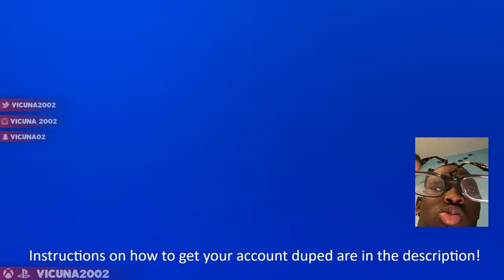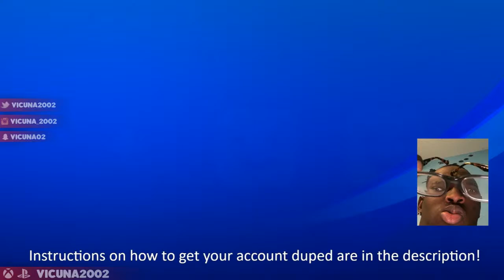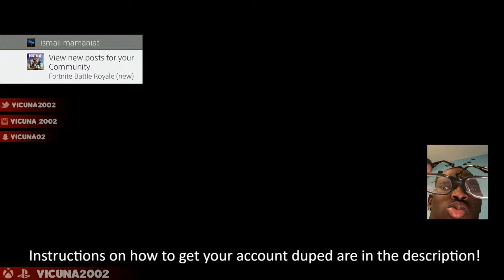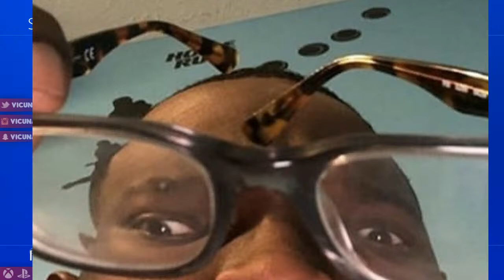*DUPLICATING* SUBSCRIBERS ACCOUNTS FOR FREE ON BO3! FREE DARK MATTER/ HERO GEAR!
Social medias - Instagram - vicuna_2002/Snapchat - vicuna02/ Twitter -@vicuna2002
Instructions:
1) Add either one of my social medias shown on screen or in the description
2)send me your account info PRIVATELY
3) be patient as i will try my best to get all your accounts duped!
4) have fun :)
*KEEP NOTE THAT YOU WILL NEED TO PAY FOR A DUPE WHEN IM NOT STREAMING, FREE DUPES ARE ONLY AVAILABLE ON STREAM AND ANYTHING AFTER IS PAID FOR*
The dupe includes:
-Dark Matter
-Hero Gear
-Level 1000 for both Multiplayer and Zombies
-All Easter Eggs completed
-A few supply drops and Bribes
IF YOU WANT ME TO PERSONALLY DO A DUPE FOR YOUR ACCOUNT JUST NOTE THAT ITS PAID FOR! NO FREE DUPES OFF STREAM
-The accounts are more stacked with things that dont come with the free one on streams
-I can do them in 10 minutes easily
-has more bribes and supply drops
(Unlocks all the bribes and supply drops that have been given to throughout the year cycle of BO3
-has instant access to bowie knife
-has way better modded classes
-unlimited ripper stacked onto it
-unlimited active camo
-unlimited combat focus
-modified starting pistol in zombies (MR6 maxed with 6 attachments and dark matter, plus modified M1911)
$15 Package
-has ALL Black Market weapons MAX PRESTIGE and are equipped with DARK MATTER UNLOCKED
-Has all specialist abilites on classes where you can use it to combine with your default specialist in game (ex: combine purifier and active camo together
-comes with Gambler on your class- allows you to use your specialist gun infinite amount of times in any gamemode
-comes with Rogue - works as an infinite blackjack specialist in your secondary
IF YOU WANT CRYPTOKEYS PUT ON YOUR ACCOUNT, HERE ARE THE PRICES (They also come with the $15 Dupe Package)
-2000 CRPTOKEYS = $25
-5000 CRYPTOKEYS = $40
-8000 CRYPTOKEYS = $65
-10000 CRYPTOKEYS = $80
also big thanks to henkie for help making this happen
you can also get stuff from him on instagram @henkiespenkie44

thank you and enjoy the stream!
Top Donator - SoiledX Gaming at a good $100
Welcome to the stream! Feel free to chill as I try my best to entertain you! Donations are greatly appreciated and will be used to improve the channel such as getting better equipment so I can bring you guys the BEST content because I feel that you guys deserve the BEST! You all made this happen and I love you all! Enjoy the stream!
Welcome to the stream! Feel free to chill as I try my best to entertain you! Donations are greatly appreciated and will be used to improve the channel such as getting better equipment so I can bring you guys the BEST content because I feel that you guys deserve the BEST!
You all made this happen and I love you all! Enjoy the stream!